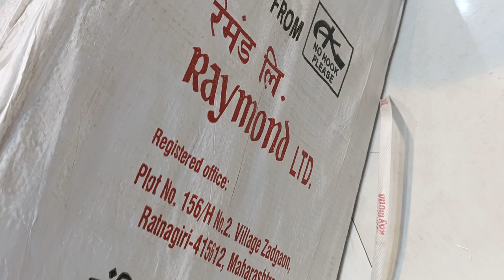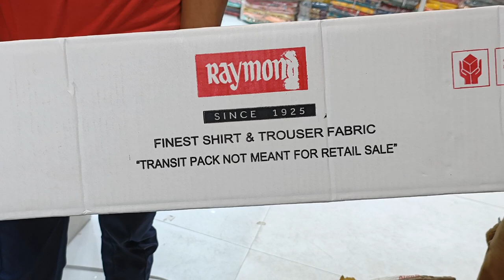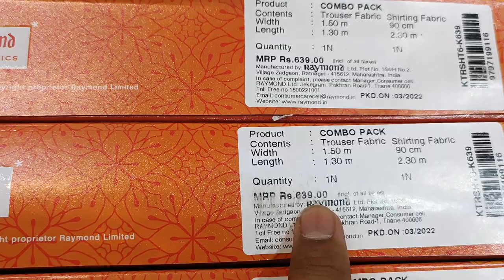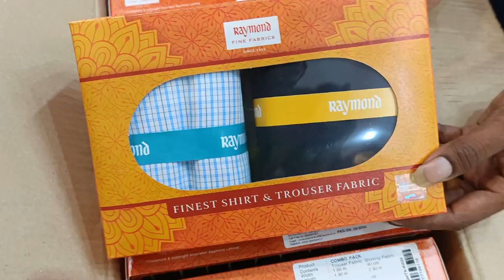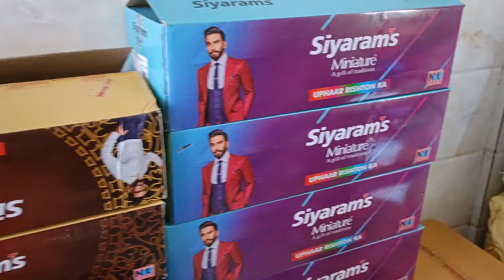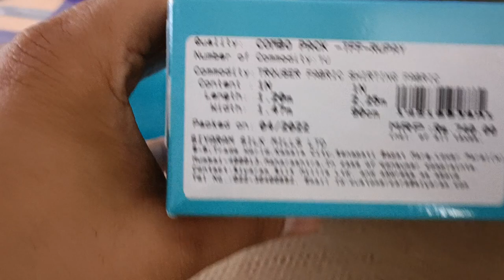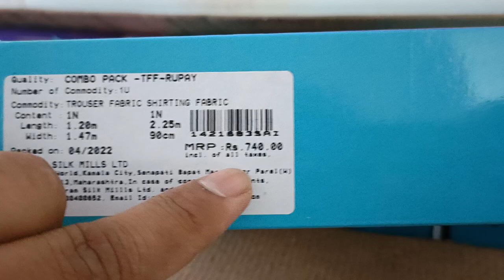Raymond.ka mill rate .only WHOLESALE price live Raymond brand 1/6/2022 Sumit Jain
ARIHANT TEXTILE
pH.9311222453
pH..8860428556

2756/2  CHEERA KHANNA
Chandni chowk
Delhi

Unboxing
Raymond brand
Delhi
pant shirt